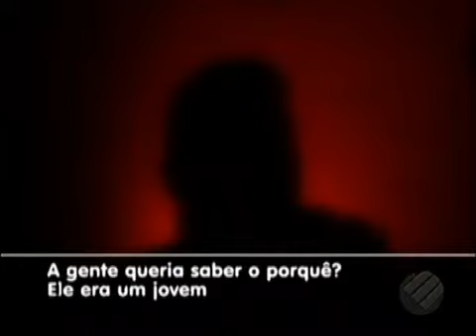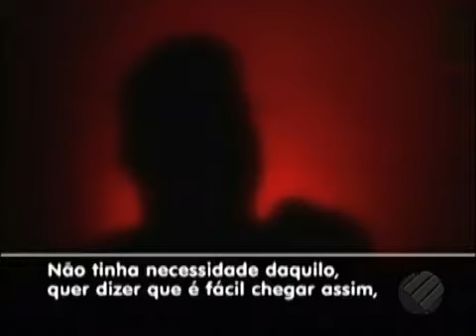Velado corpo de militar da aeronáutica assassinado durante discussão com taxista na Br 316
BOM DIA PARÁ 10/04/2017 - Velado corpo de militar da aeronáutica assassinado durante discussão com taxista na Br 316